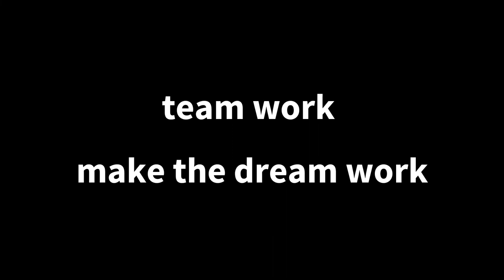The Ride Out for mita's children....